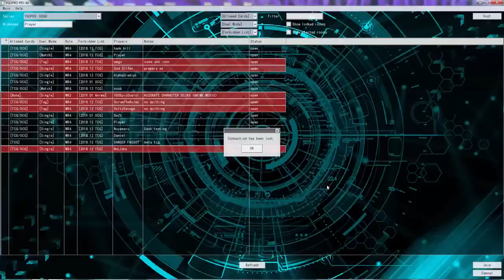YGOPRO Duels - Zombie Stun vs Fire Kings